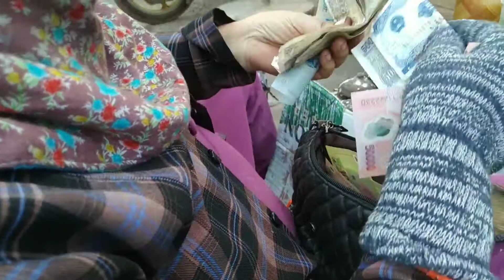Bánh căn Chợ Tân Thắng, Hàm Tân, Bình Thuận